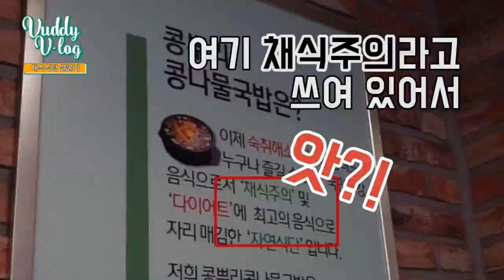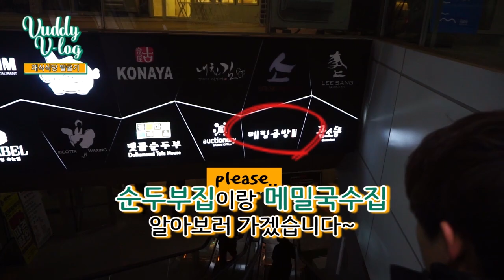[Vuddy] 강남역 채식식당 찾기 (vegan friendly restaurant in gangnam)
안녕하세요!

VUDDY 의 VEGAN VIDEO 입니다!

VUDDY = VEGAN + BUDDY  가

먹이를 찾아 산기슭을 헤매이는 하이에나처럼...

강남역에서 채식으로 먹을 수 있는 식당을 찾아 헤매다가

결국 비건 식사가 가능한 곳을 찾는 에피소드 입니다.

그리고! 영상 끝에 숨겨진 깜짝 소식도 있으니 꼭! 끝까지 시청해주세요 :)

강남에서 비건 식사하기, 어렵지만 불가능하진 않아요 ;ㅁ;